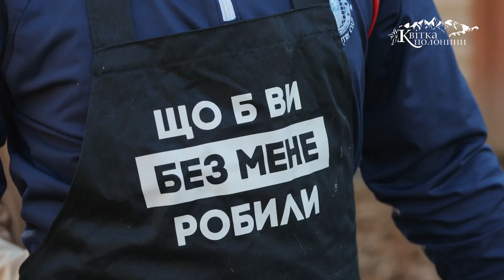Квітка полонини: готуємо закарпатський бограч